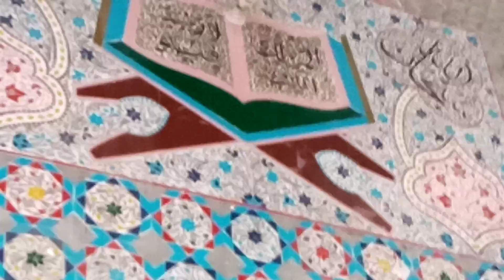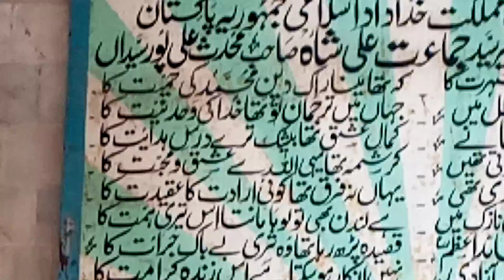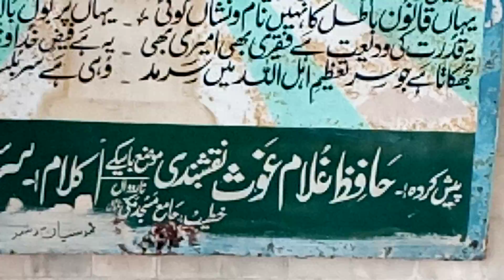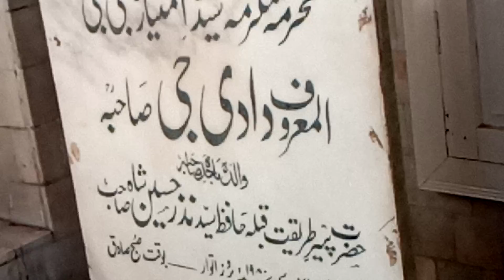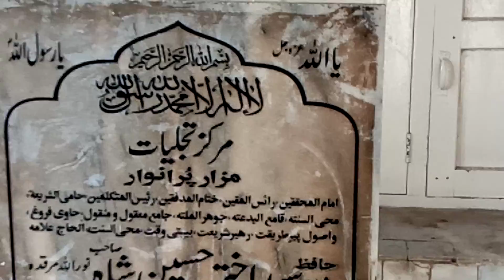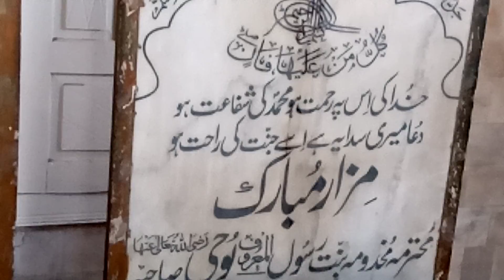Part 2 Most beautiful darbar shareef Ali Pur Sayadan